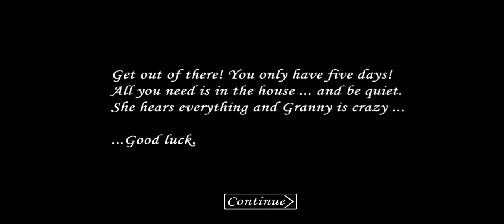granny 1.0.5 (στο κόλπο μην πατάτε τις παγίδες γίνεστε ορατή)